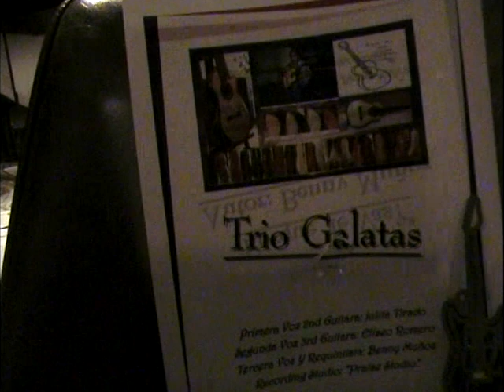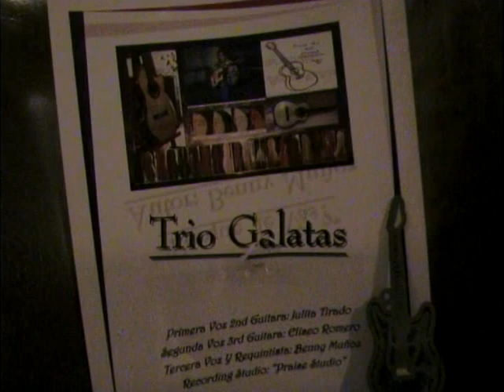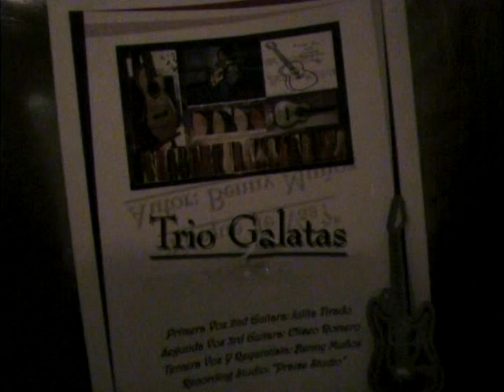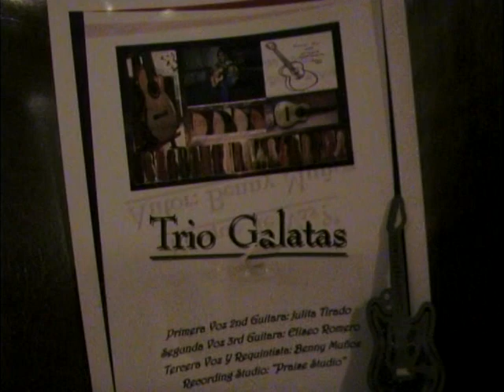Un Nuevo Aliento - Written BY Benny Muñoz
Un Nuevo Aliento - Written Benny Muñoz